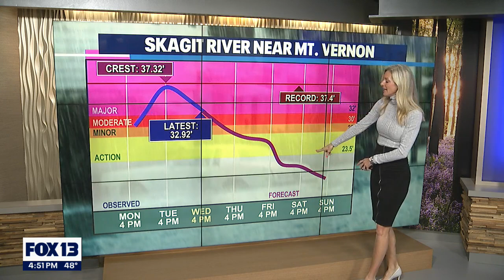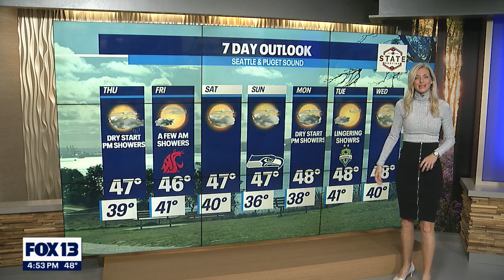Temperatures remain in the mid to upper 40s this week | FOX 13 Seattle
Mostly cloudy skies and rain coming in on Thursday